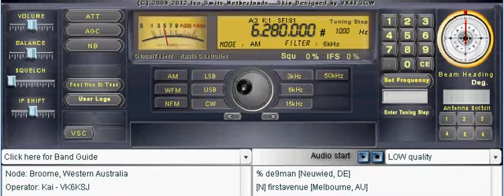ALL INDIA RADIO - Reception in the Western Australia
Radio Station: All India Radio.

Language: English.

Program: General Overseas Service.

Broadcasting Studios Located in: New Dehli.

Broadcasting Transmitters (XT) Located in: Bangaluru / Bangalore.

Frequencies: 9910 kHz + 11620 kHz + 11715 kHz.

XT-Power: 500 kW.

Broadcasting Time: 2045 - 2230 UTC.

Antenna Direction: 130° (Degrees).

Recording Place: Broome City (Western Australia).

Purpose of Recording: Only for Private Use to Check the Propagation & Weather Conditions as well as to Control the Audio Quality of Broadcasting and Reception.

Result: Broadcasting from India on the above given Frequencies is not possible due to the Summer Season in Australia and New Zealand and due the Day Light between October 2010 and March 2011 in the Southern Hemisphere.

Remarks: The Frequency Selection Department Engineers and the Broadcasting Engineers of the ALL INDIA RADIO must have to use High Frequencies such as 17510 kHz + 21500 kHz + 25900 kHz for Broadcasting to achieve better Reception.